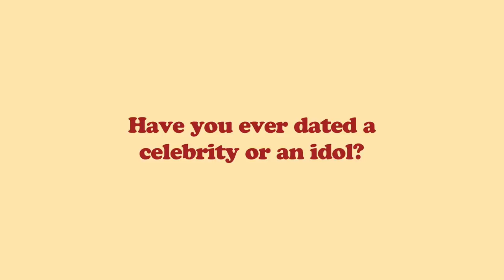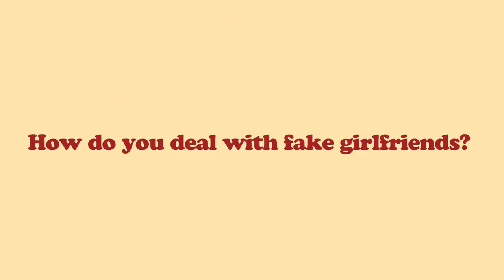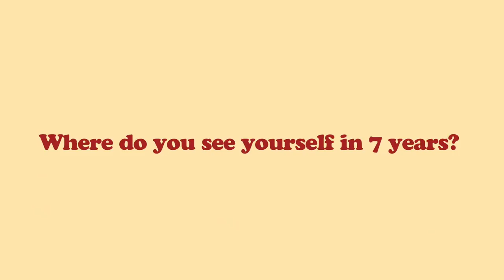WINE SPILL w/ @joanday || dating an idol, brazilian waxing, fake friends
A lot of you guys wanted this girl talk where we sit down & just talk honestly and openly about different topics :-) So we hope you enjoy it!! xx